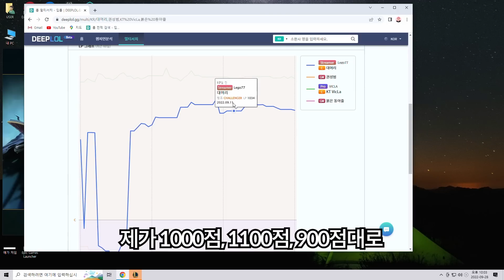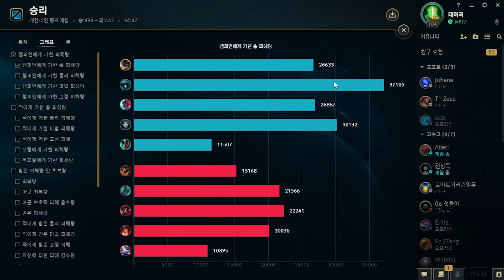롤드컵 직전 만난 도란...